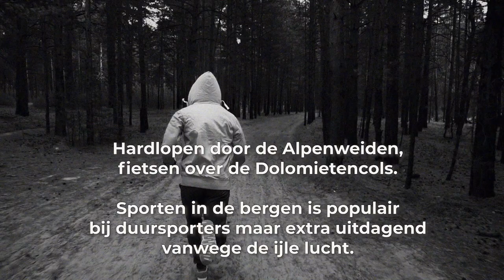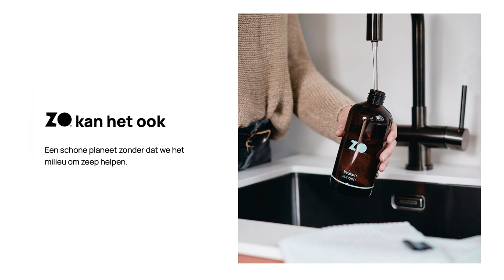#96 Presteren op hoogte: hoeveel vermogen ga je inleveren? | Slimmer Presteren Podcast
Dit is de 96e aflevering van de Slimmer Presteren Podcast, over sport, onderzoek en innovatie. In deze aflevering hebben Gerrit en Jurgen het over "Presteren op hoogte: hoeveel vermogen ga je inleveren?"

INLEIDING:
Hardlopen door de Alpenweiden, fietsen over de Dolomietencols. Sporten in de bergen is populair bij duursporters maar extra uitdagend vanwege de ijle lucht.

Wat doet dit met de sportprestatie en kan een hoogtestage je helpen?

Aflevering 16 over het nut van een hoogtestage voor de prestatie bij thuiskomst